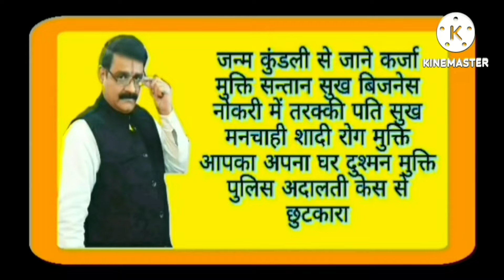4 अप्रैल यह दान उपाय आपके पूरे परिवार को करेगा सुखी मालामाल